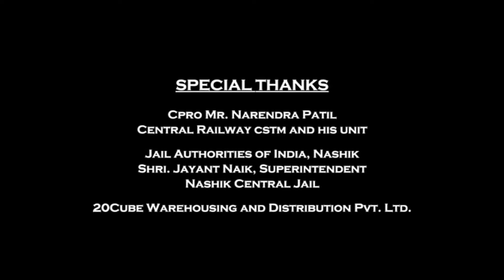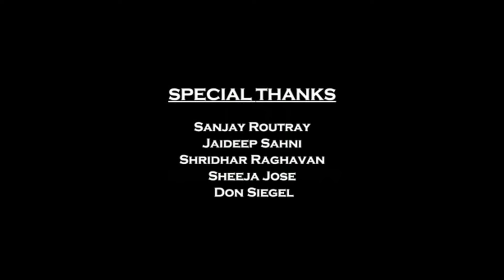Kabhi Haan Kabhi Naa Full Movie 1994 | Shah Rukh Khan | Deepak Tijori | Suchitra | Review & Facts HD